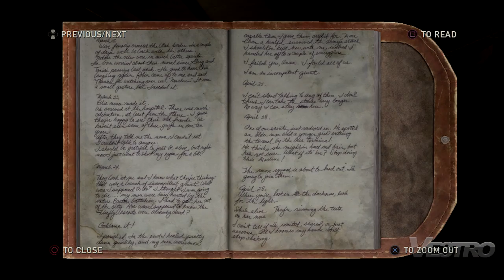Last of Us Part 39 Walkthrough Gameplay HD 1080p